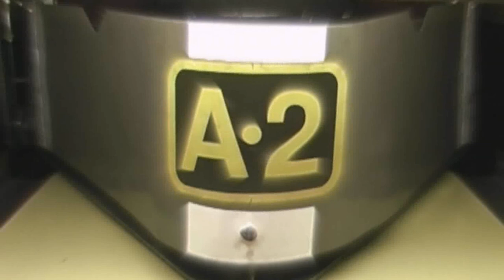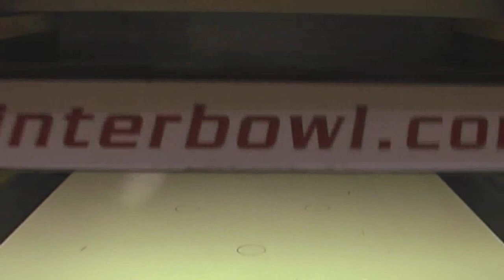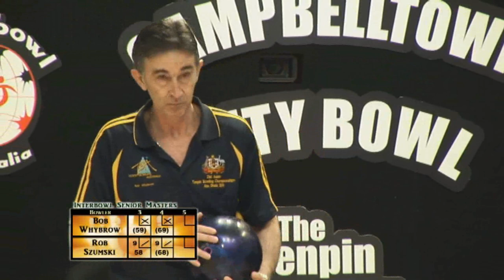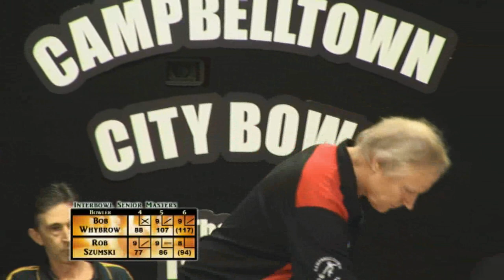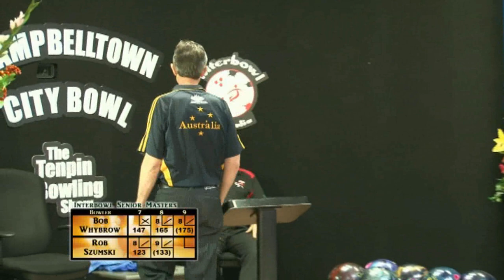Interbowl Senior Masters Match 2 - July 2011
Bob Whybrow v Rob Szumski from Campbelltown City Bowl in NSW